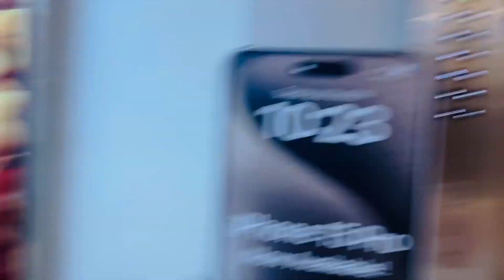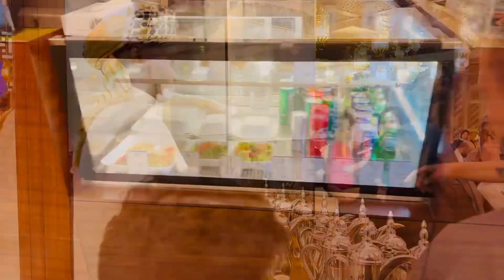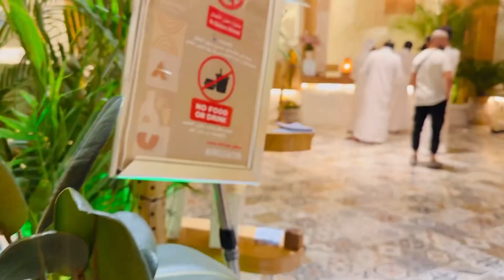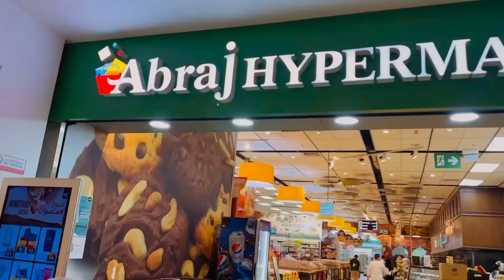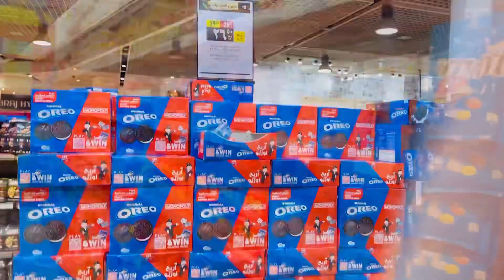How we spend our last day in makkah | 😭 alhumdullilah | janay ka dil nahi chah raha